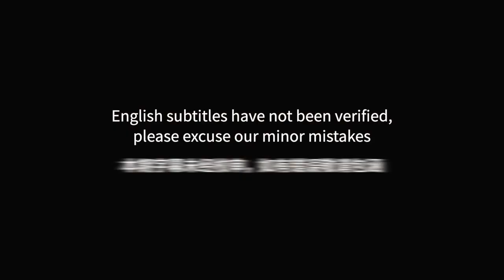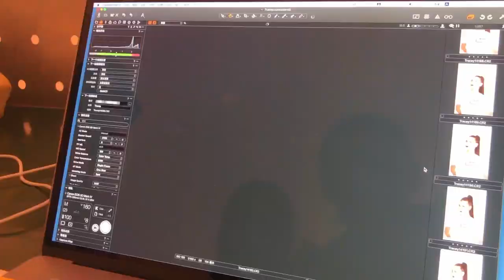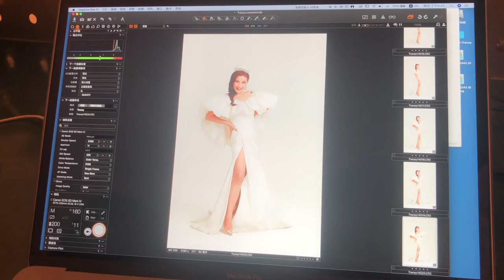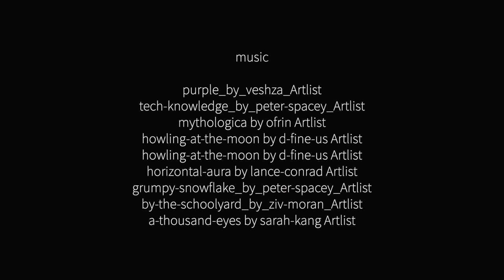【Eng Sub】Major Photo Shoot | 大片拍摄Vlog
去新加坡前完成了一件大事：为脆美全球好物进棚拍大片！
7 hours, 5 looks, 1 team, and many many dreams!
在这里跟大家分享一下拍摄全程Vlog。
脆家宝贝们记住，不管有多少困难、阻碍、和跟你说“你不行”的人，都不能也不会阻挡你追梦的热情。
我们一起追梦！爱你们！

【Eng Sub】Taking Scarlett to the Ritz for a Luncheon | 小娃娃回爸妈婚礼地点参加宴会：

♥ 微信公号：翠西Tracey
♥ 小红书：翠西Tracey